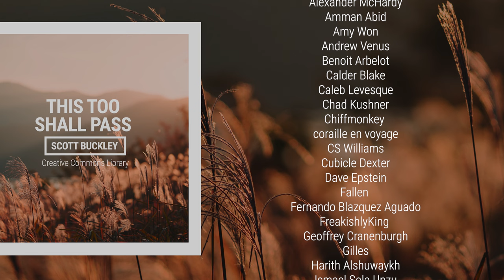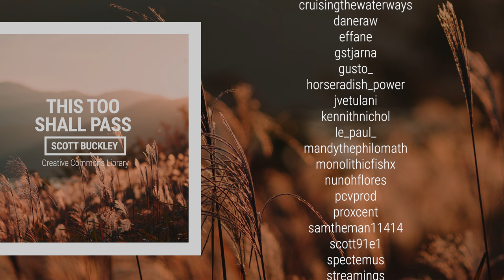'This Too Shall Pass' [Bittersweet Neoclassical CC-BY] - Scott Buckley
A contemplative, neoclassical reflection on the year just passed, and the year to come. Simple, emotional strings mixed with choir, piano and atmospheric synth. Happy New Year, folks! ❤️

🔽Download 'This Too Shall Pass' for free from my library

📌Attribution format: 'This Too Shall Pass' by Scott Buckley - released under CC-BY 4.0.

📷 Album art by Amanda Buckley, from an original image by Sunyu Kim (via Pexels).